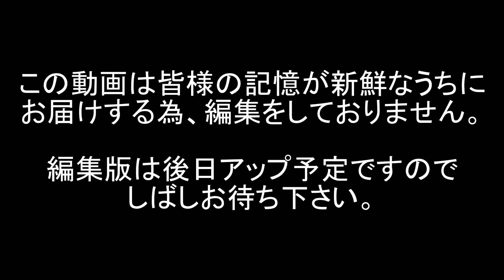【越後上越上杉おもてなし武将隊11周年祭「春日山城春の陣」】″義の心宿る街上越″コラボステージ無編集版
2022年4月29日撮影
天候を考慮し上越観光物産センター内にて行われた【越後上越上杉おもてなし武将隊11周年祭「春日山城春の陣」】での「義の心宿る街上越」コラボステージ無編集版
また、保倉川太鼓が助太刀させて頂きました。
（好き放題にやらせていただいてしまいました・・・）

長野より「信州上田おもてなし武将隊」
山形より「やまがた愛の武将隊」
地元「越後軒猿衆」「保倉川太鼓」
が援軍参集し、沢山の武将ファンの皆様に盛り上げて頂いた賑やかなイベントとなりました。

【越後上越上杉おもてなし武将隊】

【信州上田おもてなし武将隊】

【やまがた愛の武将隊】

【殺陣チーム越後軒猿衆】
保倉川太鼓の活動、ブログ、スケジュール、演奏依頼等、詳細はこちら↓
保倉川太鼓ホームページ